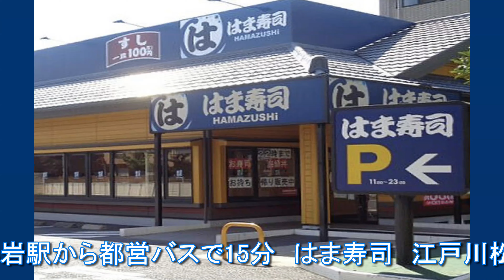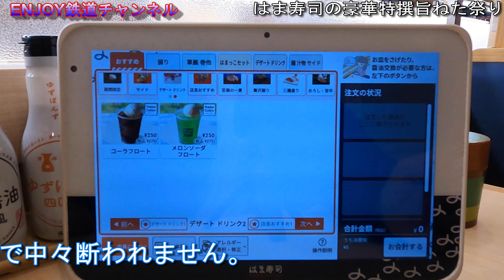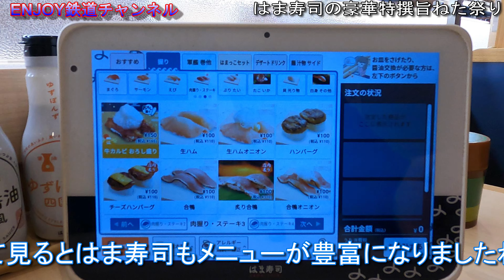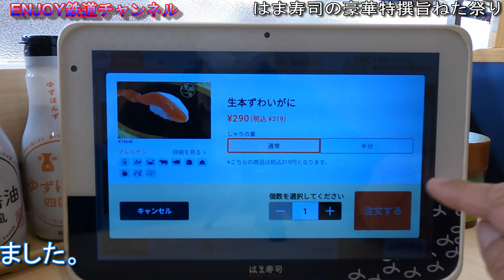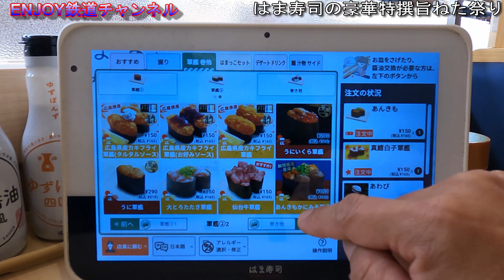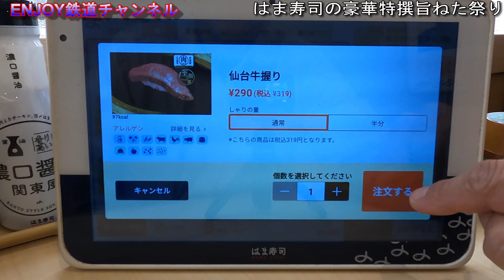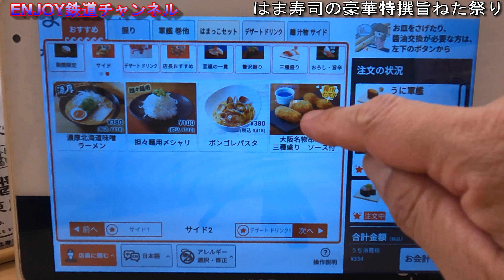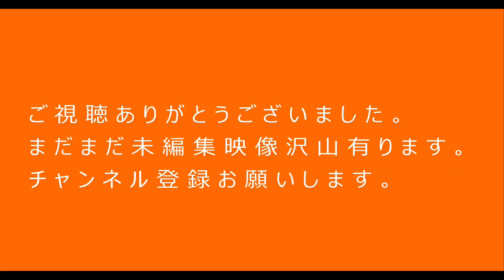はま寿司で食べ放題 年末年始 豪華特撰 旨ねた祭り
先日、くら寿司で勝手に食べ放題して来たばかりですが、また新聞の
チラシで今度ははま寿司が入って来たので、食べ比べに行って来ました。

くら寿司はカニフェアでしたが、はま寿司は単独ネタの特集は無く、
全体的に色々楽しめました。